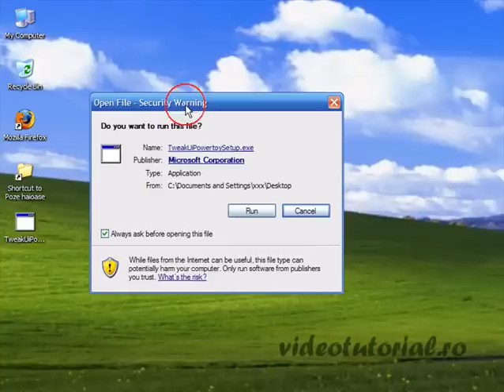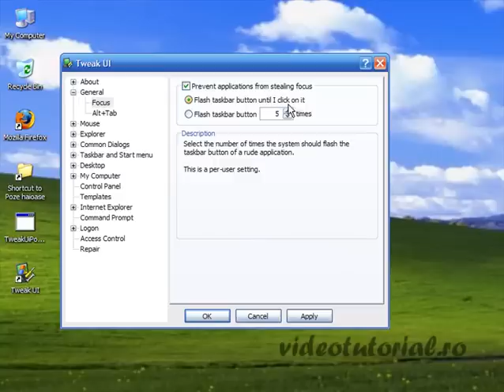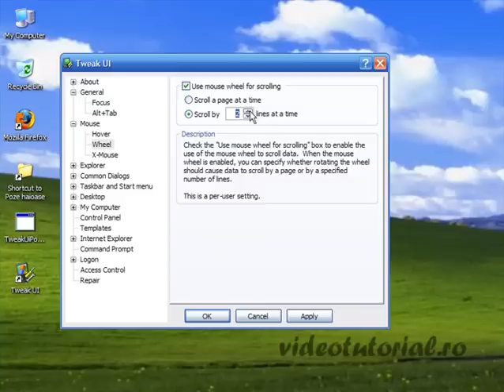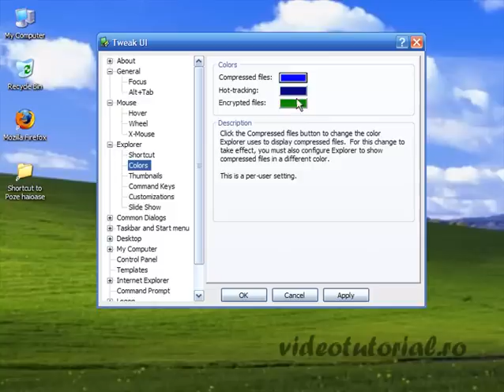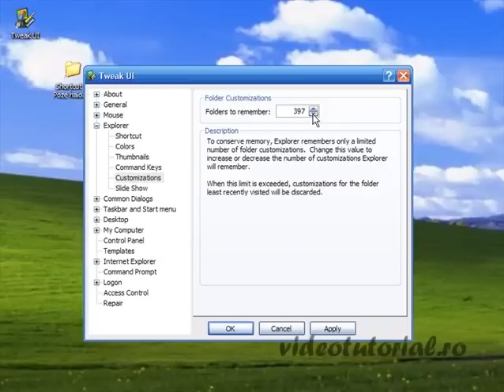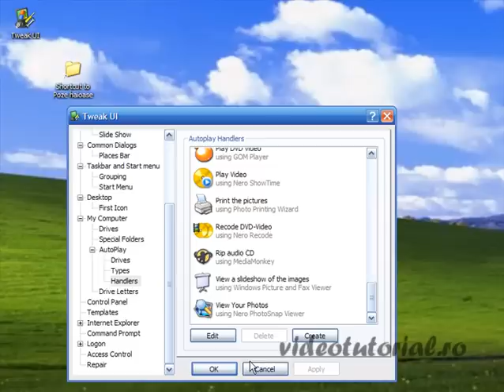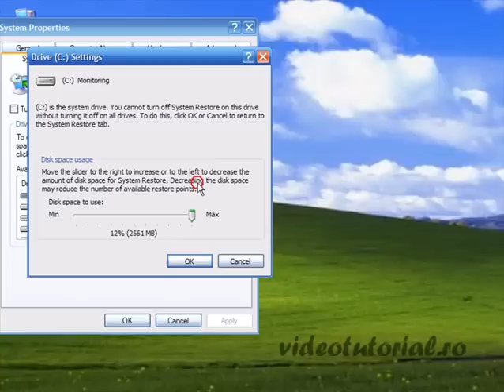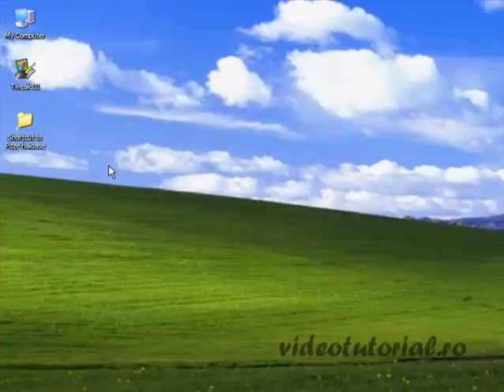modificarea unor setari ascunse din windows xp cu programul gratuit tweak ui